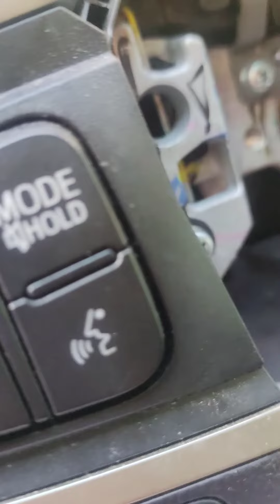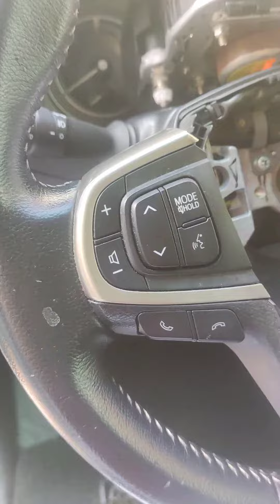toyota innova 2020 model